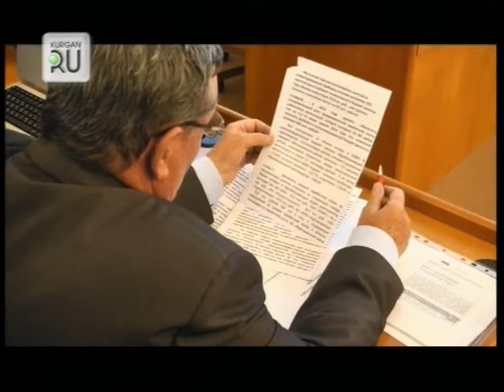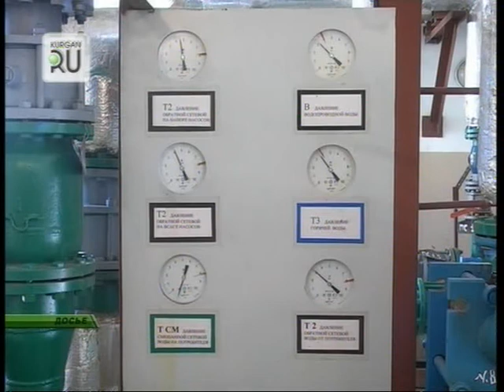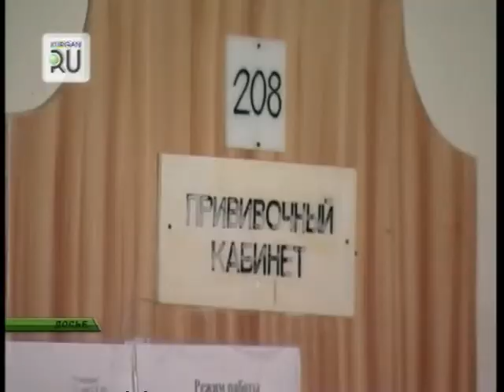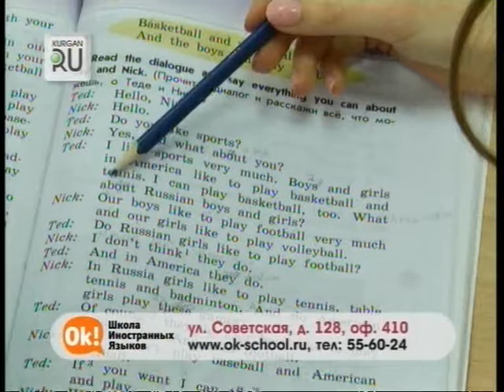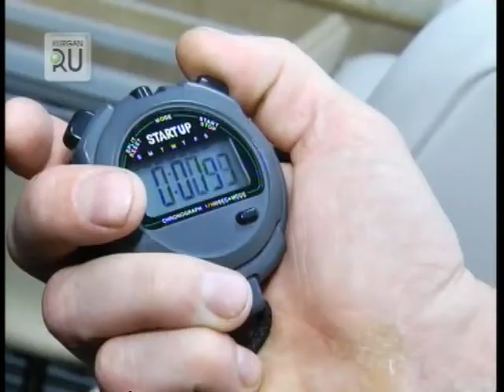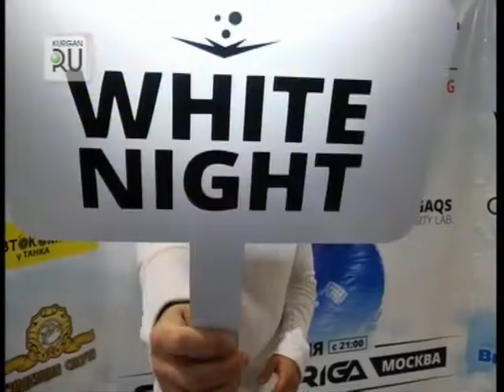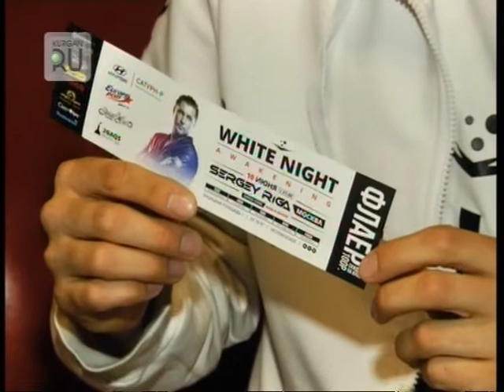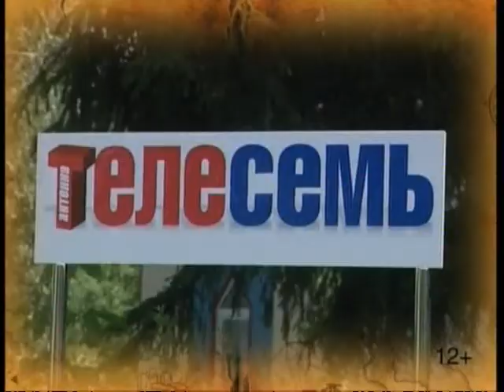Новости KURGAN.RU от 31 мая 2017 года